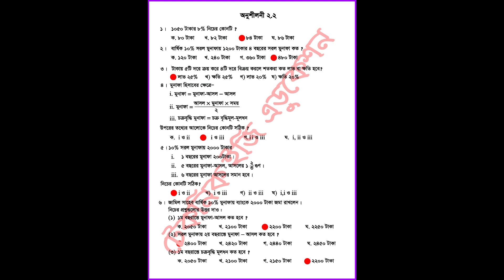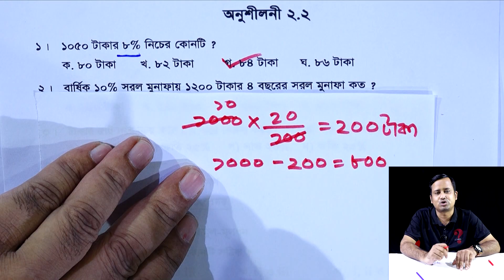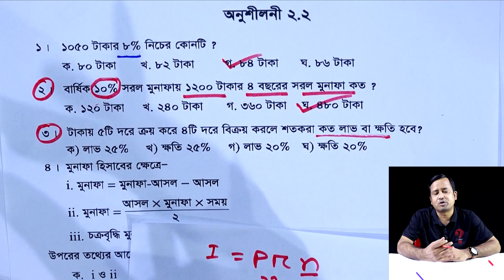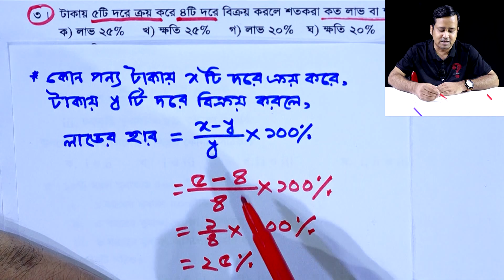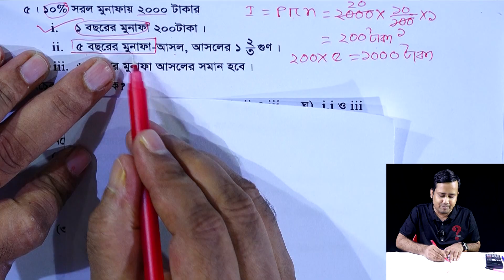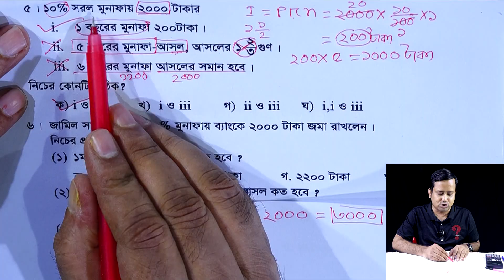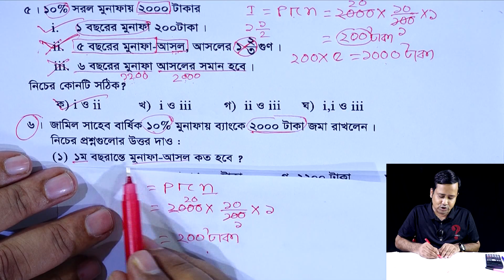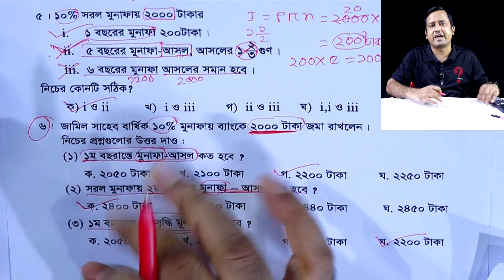JSC Math Chapter 2.2 (Part-2) || Eight Math Chapter 2.2 || Class 8 Math || অষ্টম গনিত